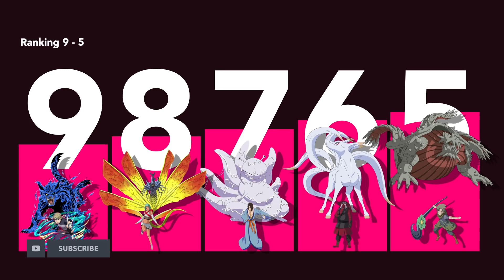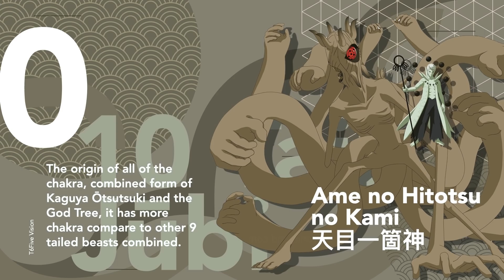Tailed beasts + Jinchuriki power comparison | Naruto Shippuden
The fact is that tails do not decide the power of a particular beast (bijū), those tails only representing the amount of chakra has, it's been proven in the manga. We believe it depends on who is smarter and who uses their right power at the right time and collaboration with the right Jinchūriki, they can reach a higher level of power even with lesser tails. so let's take a look at this Tailed beasts + Jinchuriki power comparison | Naruto Shippuden now.

The following facts But have been mentioned in the manga:
1) 10 Tails is the origin of all of the chakra and the has more chakra compare to other 9 tailed beasts combined.

2) 9 Tails is stronger than all other 8 beasts combined

3) 8 Tails is the second stronger after 9 tails

4) 9 Tails with only half of its total strength in Naruto, Kurama was able to counter 5 other tailed-beasts.

Hagoromo Ōtsutsuki created 1 to 9 beasts by dividing 10 Tails chakra, and he made Kurama (9 Tailed Beasts) the strongest, and Gyūki (8 Tailed beast) is the second stronger that has more chakra that the combined chakra of the other 7 beasts and this applies to the rest. Hence this list of power comparisons from weaker to stronger is base on the appearance, power, strength, abilities intelligence, Jinchuriki, and how the story crafted from the entire manga/anime series.